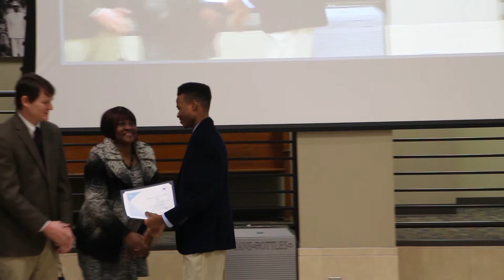January 14, 2016 Board Meeting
Regular monthly Board meeting of the Clarke County Board of Education